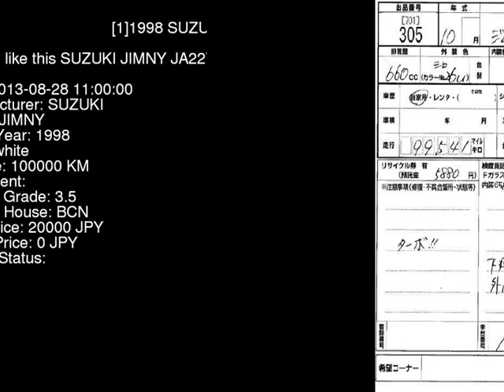1998 SUZUKI JIMNY JA22W - Japanese Used Car For Sale Japan Auction Import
1998 SUZUKI JIMNY  JA22W - Japanese Used Car For Sale Japan Auction Import JA22W,SUZUKI,JIMNY,jdmvip,vip,jdm,cars,japan,jdmvip.com,japanesecars,usedcars Japanese Used JDM Car For Sale At Auction in Japan for Import